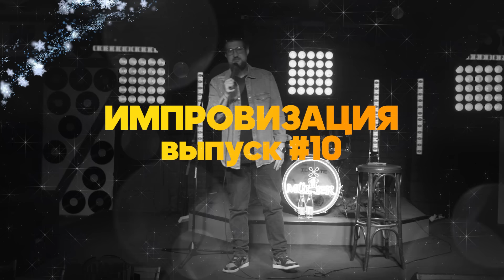Попросила поставить концерт на паузу / МЕРКУЛЬ / ИМПРОВИЗАЦИЯ №10 / НОВОГОДНИЙ ВЫПУСК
sunproject911@gmail. com